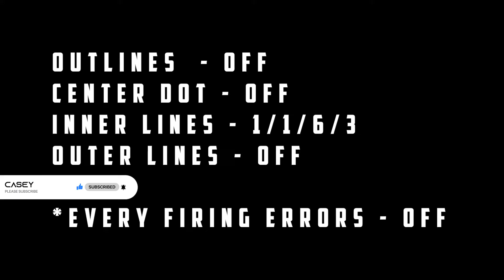My Crosshair Settings // Ethos Box Crosshair.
Hello, My name is Arpit Kumar aka CASEY. I play Valorant and I am a Killjoy main.

I Upload Highlight Videos Of my Ranked/Unranked games.

The Thumbnail is made by me and I edit montages and highlights of gameplays as well.

I am a low spec gamer, I play on My laptop with configuration -
8 GB RAM
Intel Integrated UHD620 Graphics
i5 8th gen Intel processor

Redgear A-15 RGB Mouse via @amazonIN